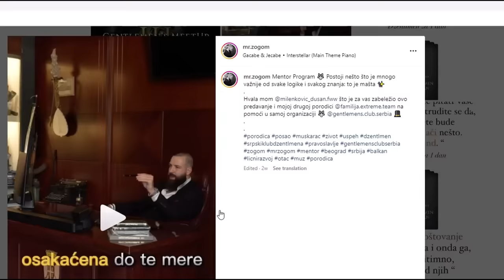SVETOM VLADAJU ENTITETI ! Vladika Nikolaj nije umro, UBIJEN JE !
U klubovima zanimljivih ljudi kruže interesantne priče. Mr.zogom privukao mi je pažnju na instagramu svojom pojavom ali i jako pametnim savetima. Ispostavlja se da Džentlmen zna dosta više.

Ko ima potrebu da pomogne radu kanala može to učiniti preko ovog linka. Unapred hvala !